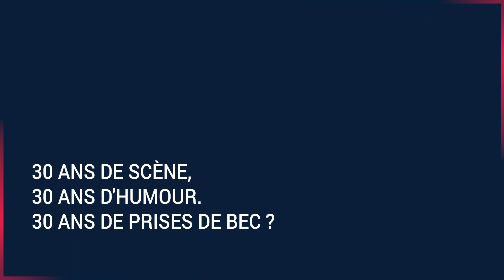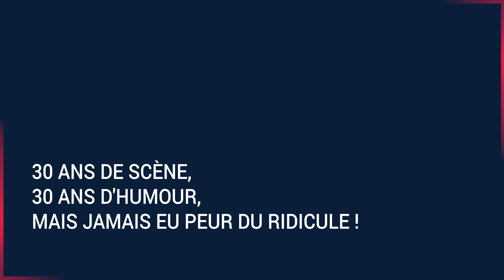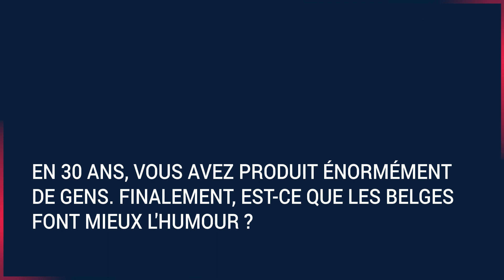Les frères Taloche fêtent leurs 30 ans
Le duo comique belge composé de Bruno et Vincent Taloche fête ses 30 ans !